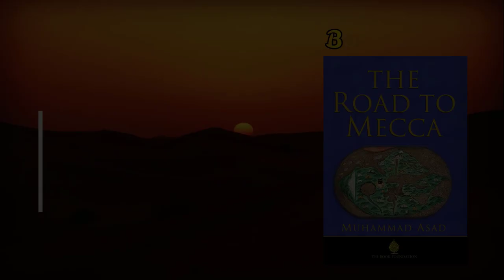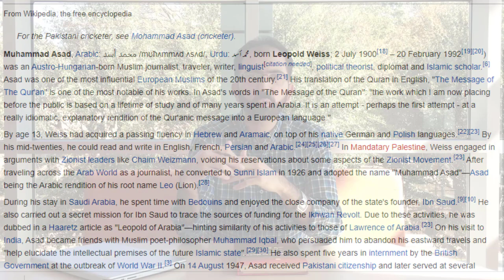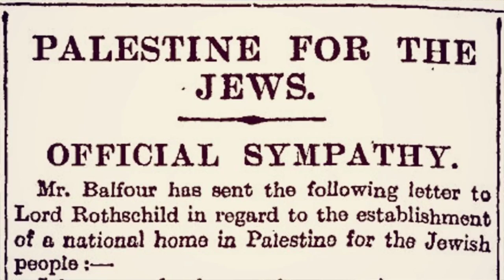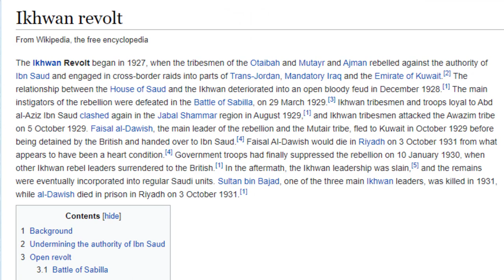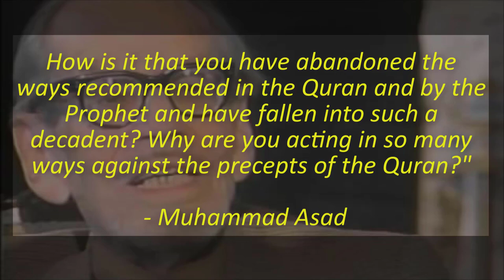The Road To Mecca (شاہراہ مکہ) by Muhammad Asad | Book Review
In this extraordinary and beautifully written autobiography, Asad tells of his initial rejection of all institutional religions, his entrée into Taoism, his fascinating travels as a diplomat, and finally his embrace of Islam. [Goodreads]